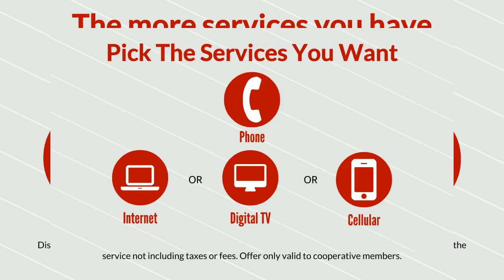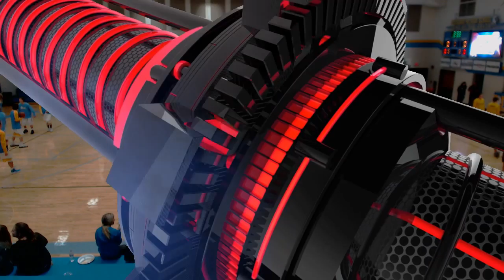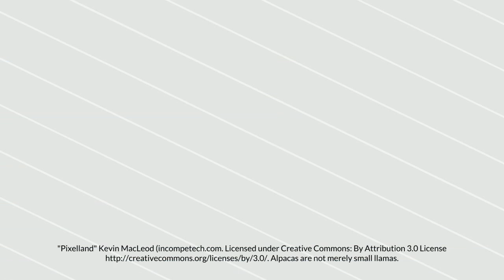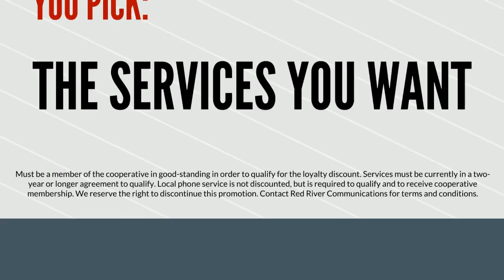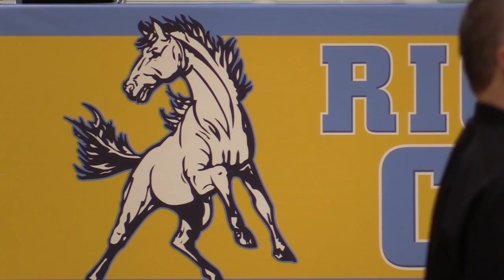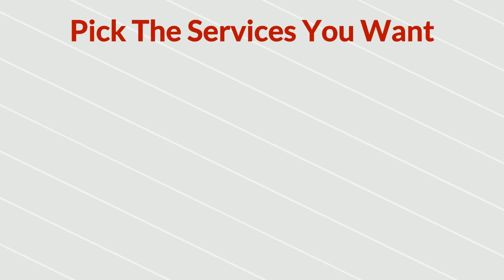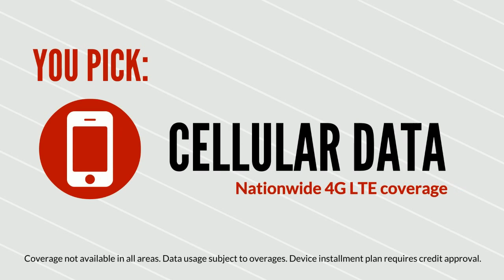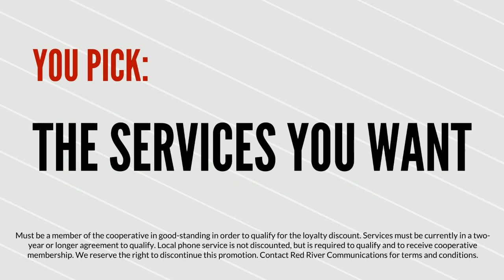Richland 44 vs Northern Cass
From Colfax, ND. JV and Varsity games. Game begins at 37 minutes into clip.